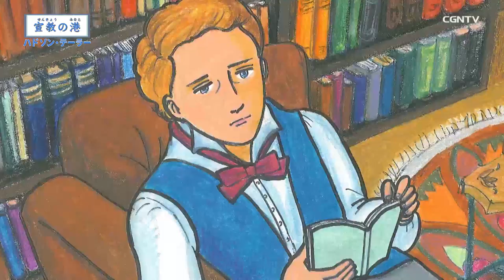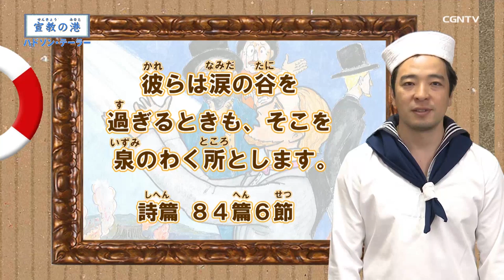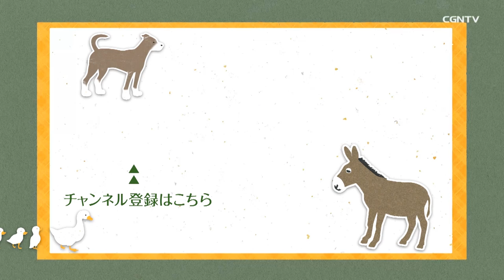宣教師ハドソン・テーラーの物語｜聖書の村／宣教の港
イギリス人、ジェームズ・ハドソン・テーラー(戴德生)は中国の奥地宣教に人生をささげた宣教師です。

子供番組「聖書の村」で大人気、宣教師の物語「宣教の港」が宣教師ごとに連続再生できるようになります！どうぞお楽しみください！

◇『聖書の村』へのご意見・ご感想・ご要望などありましたら是非以下のアドレスまでご送付ください！

◇「宣教の港」
ハドソン・テーラー編は37〜49, 50〜66編です。本編もぜひ御覧ください。

🌏CGNTV JAPAN[全世界のための福音の通路／キリスト教放送局]